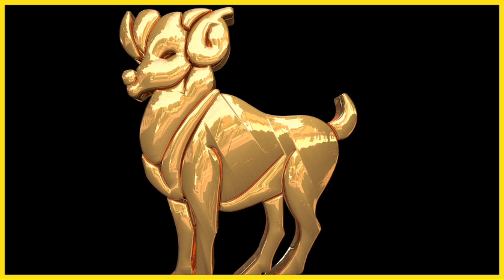आज का राशिफल 28 अगस्त 2023। मेष राशि।aries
ॐ नमः शिवाय:
दोस्तों आप हमारी चैनल पर नए हैं तो चैनल को लाइक कॉमेंट और सब्क्राइब कर दो ताकि आनेवाले दिनों में आपको हारोज हमारी राशिफल से जुड़ी हरेक प्रकार की वीडियो सबसे पहले मिल सके ।धन्यवाद । हर हर महादेव।
राशिफल के माध्यम से विभिन्न काल-खण्डों के बारे में भविष्यवाणी की जाती है। जहां दैनिक राशिफल रोजाना की घटनाओं को लेकर भविष्यकथन करता है, वहीं साप्ताहिक, मासिक एवं वार्षिक राशिफल में क्रमशः सप्ताह, महीने और साल की भविष्यकथन होते हैं। दैनिक राशिफल ग्रह-नक्षत्र की चाल पर आधारित फलादेश है, जिसमें सभी राशियों का दैनिक भविष्यफल विस्तार से बताया जाता है। इस राशिफल को निकालते समय ग्रह-नक्षत्र के साथ साथ पंचांग की गणना का विश्लेषण किया जाता है।